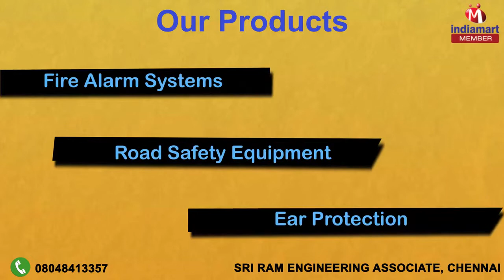Fire Fighter & Safety Equipments by Sri Ram Engineering Associate, Chennai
Welcome to Sri Ram Engineering Associate, established in the year 2007, we are traders and suppliers of Security & Fire Systems. Inclusive of Burglar Alarm System, Video Door Phone and Public Announcement Systems. Commercial complexes, shops, banks, residential apartments are some of the places, where the offered security systems are highly demanded. manufactured in compliance with the industry laid norms and regulations at the vendors end, these security systems are known for their hassle-free installation, optimum functionality, compact design, ability to tolerate high mechanical stress and longer serving life. Offered services are highly appreciated for their cost effectiveness and systematic execution. Our quality controllers ensure that the premium quality of the offered security systems is never compromised. In addition to this, we manage bulk demands owing to our rich vendors base.